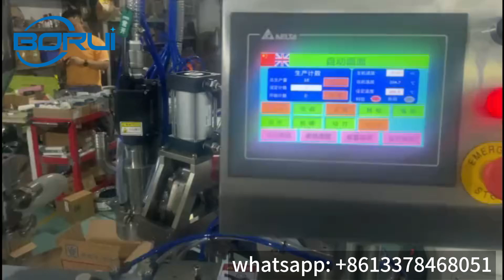[Boruipack] Automatic ointment cosmetic plastic tube filling sealing machine tube heat filler sealer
Our products mainly include Automatic filling sealing machines, vertical form fill seal machines(VFFS packaging machines), Flow packaging machines, Caps screwing machines, Automatic packing lines, Cling film wrapping machines, and other series of mechanical equipment. Products are widely used in food, agriculture, medicine, chemical, daily necessities, hardware, and other industries.